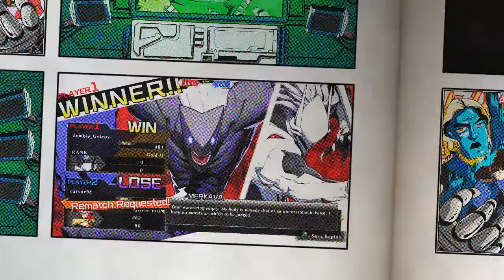BlazBlue Cross Tag Battle - Online matches with different teams